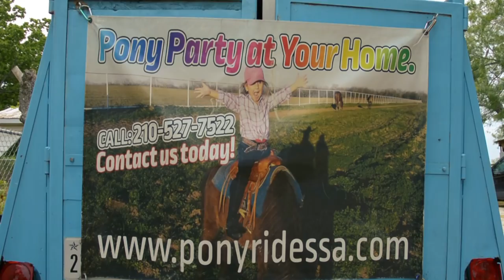Lifetime experience of little girl riding pony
I took my daughter to a very special woman. Until she was 37 years old she never touched a horse. As she said, they were smelly and she was a lady. But once she tried a short therapy on a horseback she was blown away by calming energy of the horses. She started to train horse riding and taking care of them on her own. She became something like a horse whisperer.

Later, after she moved to Texas and gave birth to her daughter, she started to raise her little girl on a horseback from a very early age. She saw how amazing effect it has on the kid and since that time she was on a mission: let's bring the horses to the kids and get them on a horseback. ( pony rides

My daughter spent a day pony riding at her ranch near San Antonio in Texas and she cannot stop to speak about it. She asks constantly when we return on a horseback again. This experience stays in her heart forever...

== EQUIPMENT used for filming this video ==
ACTION CAMERA
DSLR CAMERA (body only)
DSLR LENS
FLEXIBLE TRIPOD
BALLHEAD for FLEXIBLE TRIPOD

== Filming LOCATIONS ==
ranch near San Antonio, Texas, USA

Our BLOG and SOCIAL media
BLOG (Free tips how to create amazing family video)
YouTube (Family videos, tutorials & reviews)